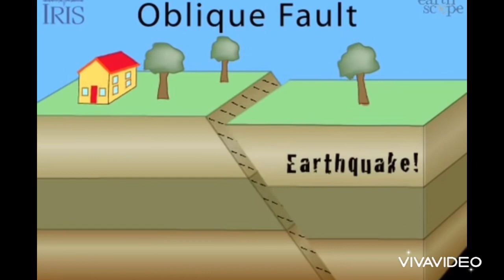Viaje de campo a la Falla Punta Montalva [ft. James Joyce]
Hola.
Aquí les dejo información qué tal vez le interese. Hace tres años, el 7 de enero del 2020, ocurrió un temblor que magnitud 6.4. Las personas lo sentimos por unos 30 segundos, pero los instrumentos sísmicos registraron movimiento por 5min. Fueron los 30 segundos, más extensos para toda las familias puertorriqueñas y más para las del sur. Está falla llamada Punta Montalva, donde su epicentro fue Guayanilla. En el video, enseño partes (estructuras) expuestas de la falla. Se ve una inclinación en las rocas, donde nos representa qué hay una presión que está deformando la roca (falla). El video fue grabado en marzo de 2022, y perdí la mayoría de los videos que había grabado. Por esta razón les dejaré unos videos, donde entrevistan a Dr. James Joyce y él habla sobre la falla, también como otros expertos. Para que sepan él descubrió la falla alrededor de los 80s, pero mucha personas no le hicieron caso. Obviamente cuando el momento llego, muchos lo empezaron a contactar.
Entrevistas a Dr. James Joyce
Reportaje de Ada Monzon (a sismólogos, geomorfologo, ingenieros y geofísicos)